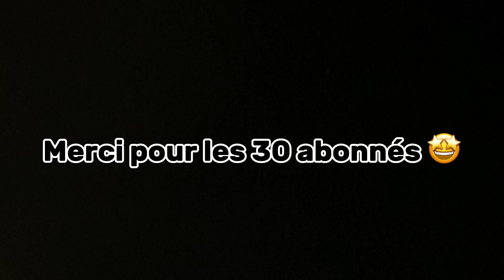merci pour les 30 abonnés